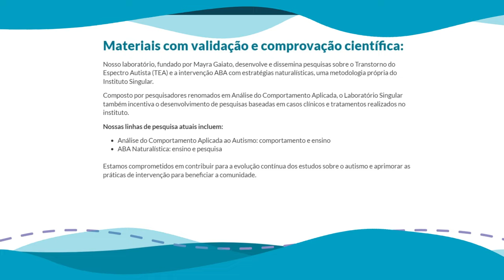Da Inspiração à Ação: A História do Instituto Singular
Você conhece a origem do Instituto Singular?

Neste vídeo emocionante, Mayra Gaiato compartilha sua jornada pessoal e profissional que deu vida a este espaço dedicado ao desenvolvimento de crianças autistas. Descubra como surgiu o sonho de criar um ambiente inclusivo que promove o respeito e a individualidade de cada criança.

Desde os desafios enfrentados até as conquistas alcançadas, Mayra revela como o Instituto se tornou um farol de esperança para muitas famílias. Você vai entender a importância da inclusão e como intervenções eficazes podem transformar vidas.

Se você é pai, cuidador, educador ou profissional da saúde que deseja aprender mais sobre autismo e comportamentos verbais, este vídeo é para você! Assista até o final para descobrir como o Instituto Singular está fazendo a diferença e como você pode se envolver.

Deixe seu comentário abaixo e compartilhe sua opinião ou experiências relacionadas!